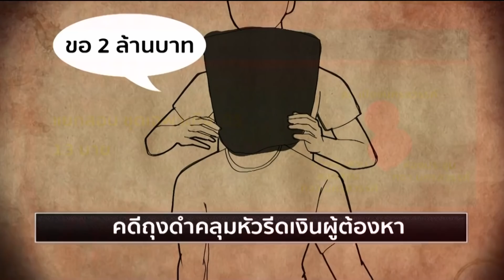แยกสอบเครียด ปม ผกก. ใช้ถุงดำคลุมหัว "รีดเงิน" ผู้ต้องหาดับ (24 ส.ค. 64) คุยโขมงบ่าย 3 โมง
คุยโขมงบ่าย 3 โมง | 24 ส.ค. 64 OnAir แยกสอบเครียด ปม ผกก. ใช้ถุงดำคลุมหัว "รีดเงิน" ผู้ต้องหาดับ